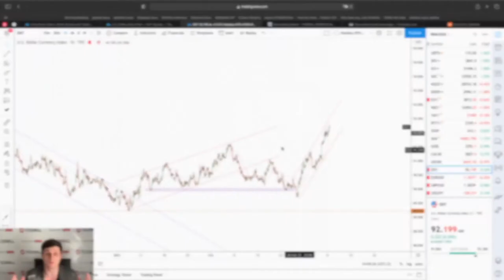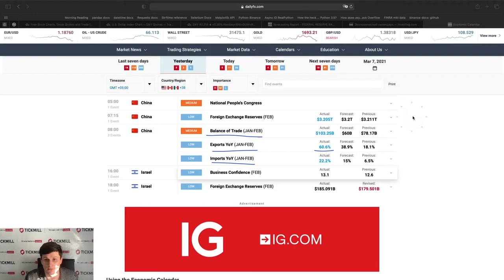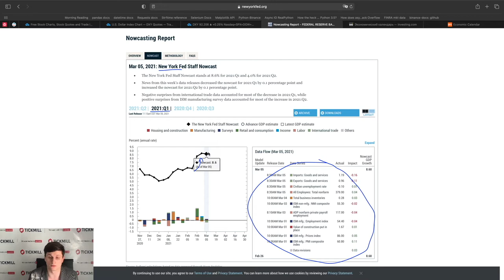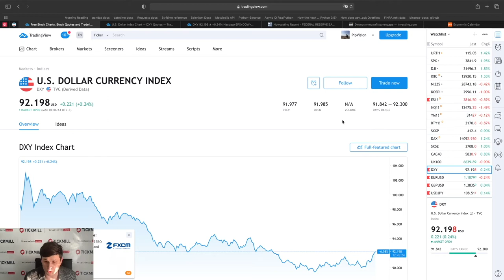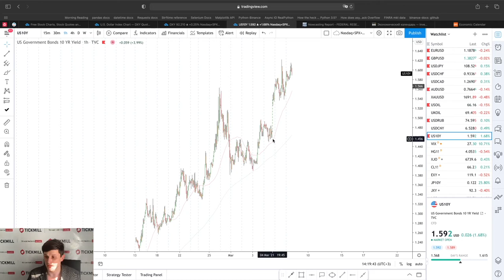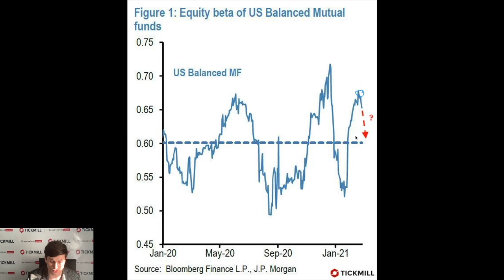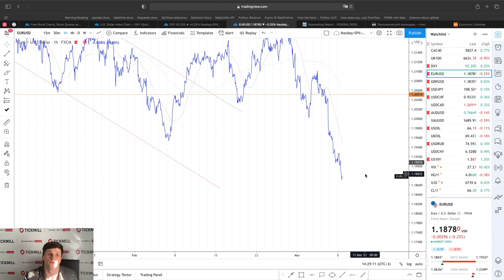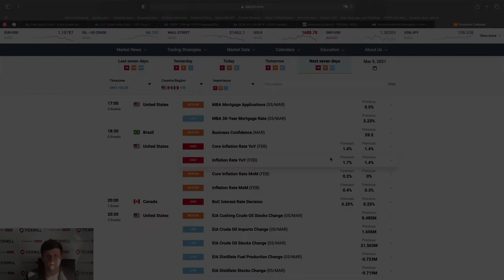💲Валютная Аналитика Tickmill | Крупные фонды готовятся к ребалансировке. Не в пользу акций.